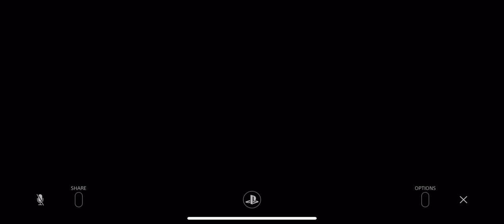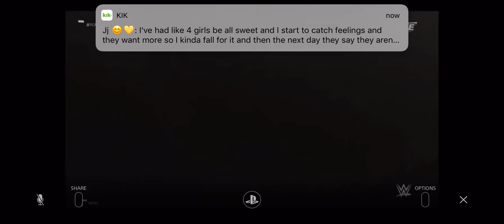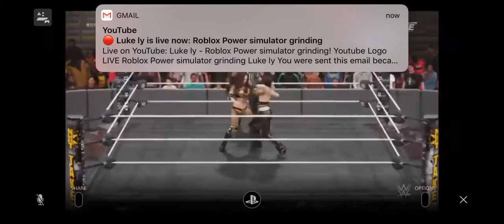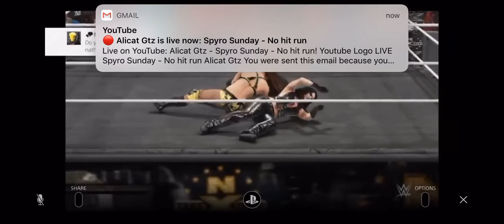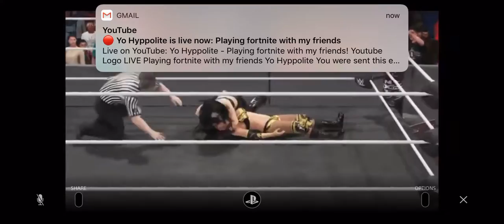WWE 2K19 - Victoria Silva vs. Malandra Tomassian (NXT Takeover: Philadelphia)